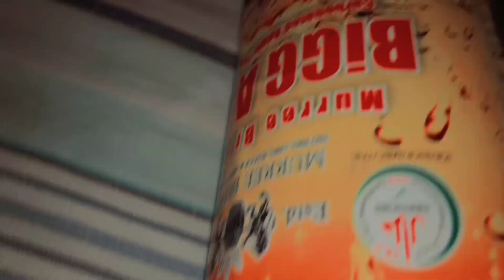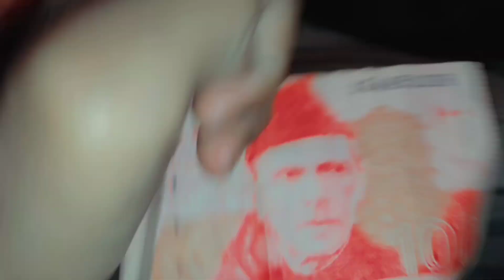Eid special Bohat sari eidi mili celebration of Eid UL Fitar|| ATvlog112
Hello! This is Andleeb Tahir here
how are you all hope you all doing well
this video is all about my daily life
simple c vloging haai hope you love it 💖
video Mai wo date Dali h jb mainy video shoot ki thi. I was just waiting for 2023
 ♥️ I start my new journey with this new year 2023 hope for the best and I hope you will like my daily vlogs and show me your positive response please I have many more expectations from you guys do support and show your love for me thank you so much ♥️♥️♥️♥️♥️♥️♥️♥️♥️♥️♥️♥️♥️♥️♥️♥️🌸🌸🌸🌸🌸🌸🌸🌸🌸🌸🌸🌸🌸🌸🌸🌸
I'm on Instagram as @a_t7bwp. Install the app to follow my photos and videos.